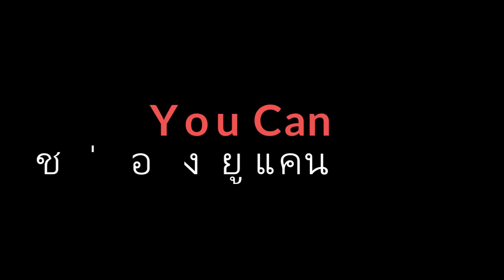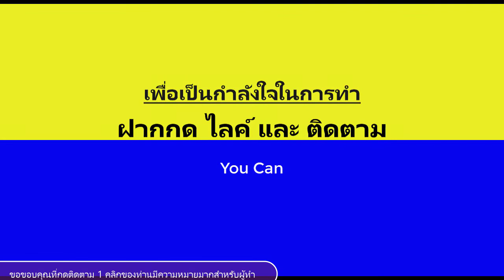สวนผักหวาน | เกษตรโซไซตี้ EP.1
สวนผักหวานต้นเหตุแห่งปัญหา คือดินแห้ง และไม่ได้เปิดระบบน้ำหยดเป็นเวลา 1 เดือน